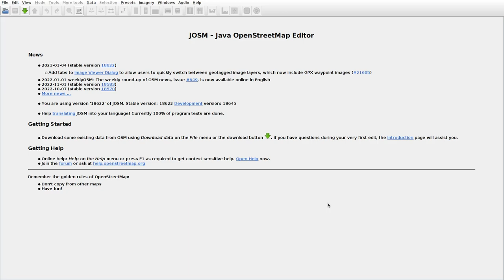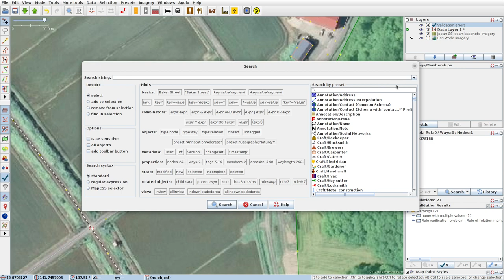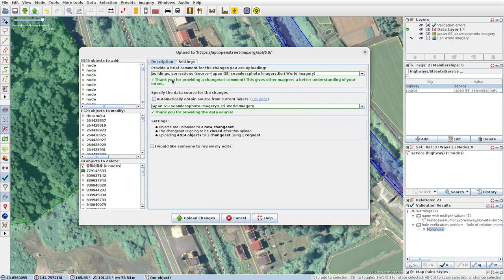JOSMrec1399 2023 01 27